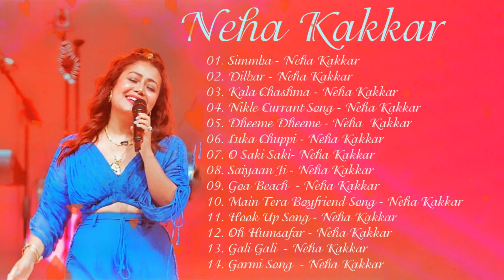Neha kakkar nonstop bollywood song Neha kakkar all romantic song Neha kakkar nonstop bollywood song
And comment your favourite song 🙂